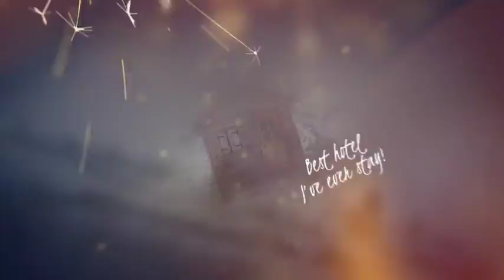Sparkling Slideshow | After Effects project | Videohive template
Best memories of this year in bright and shiny Sparkling Slideshow. Your photos and videos will be surrounded by sparkling lights and cinematographic bokeh. Trendy and playful typography (free font) will help you make funny commentaries. Sparkling Slideshow perfect for Christmas or New Year party, for family, friends or colleagues. No plugins required.